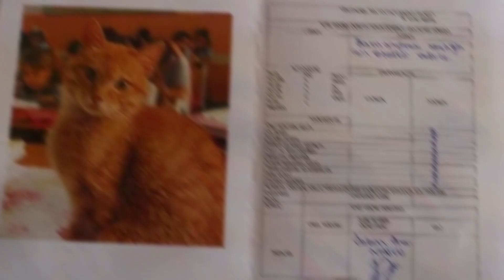Бродячий КОТ ежедневно приходил на урок математики. Позже его история стала известна всему миру!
Рыжий кот в поисках дома забрел в школу. Он не ошибся дверью: здесь он нашел и кров, и верных друзей. Удивительный случай произошел в начальной школе турецкого Измира.